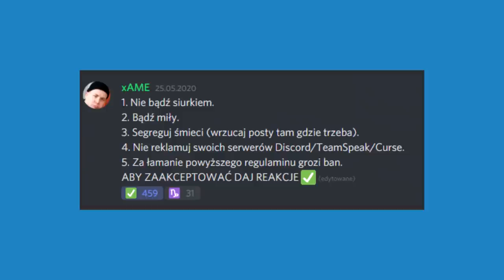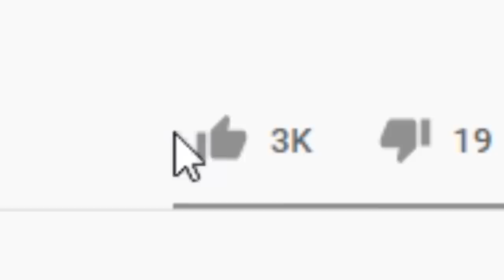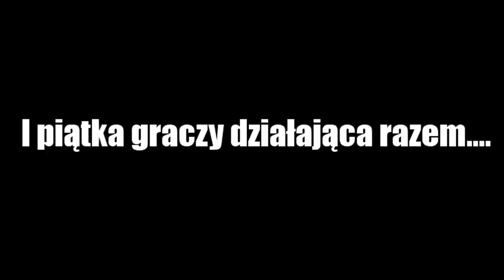3x SOLO BARON W JEDNEJ GIERCE feat. @Lisiyt​